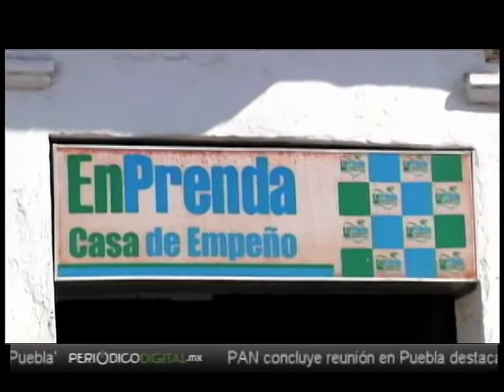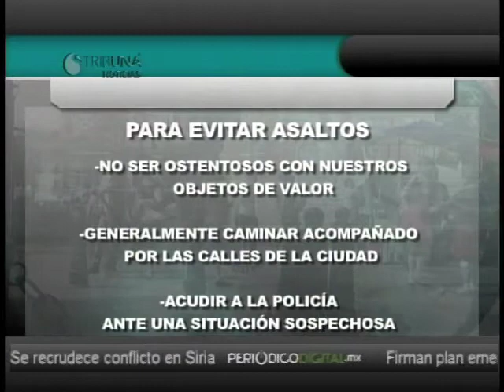Noticias Puebla 18 Hrs 17 de Enero de 2013